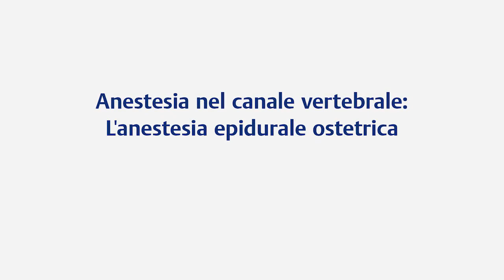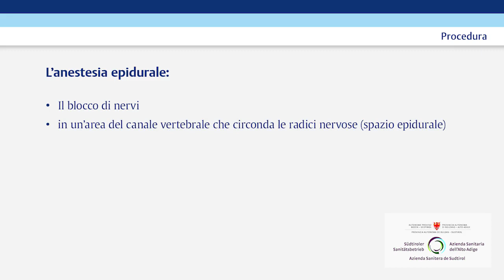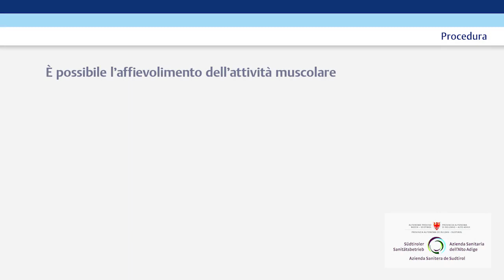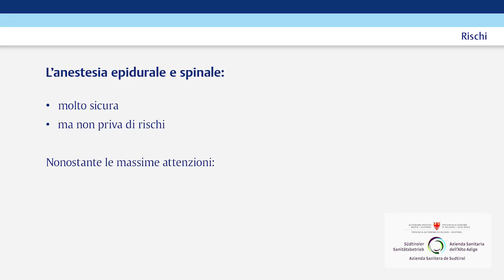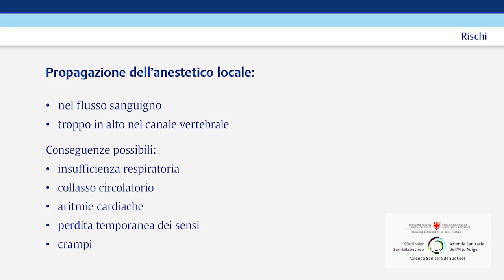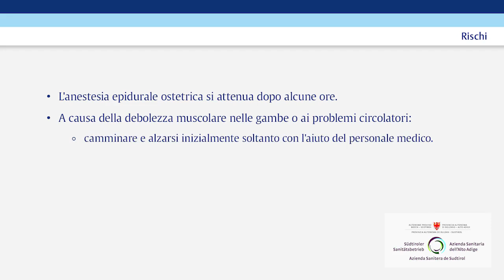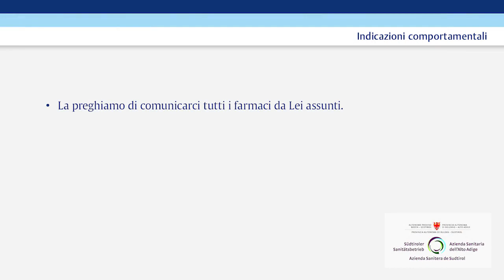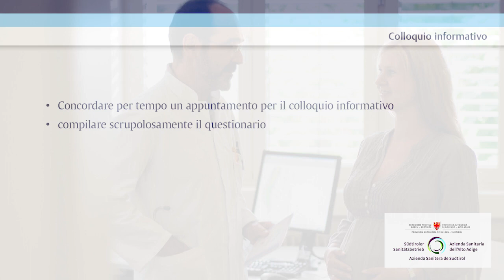Video informativo sull’anestesia peridurale in travaglio di parto